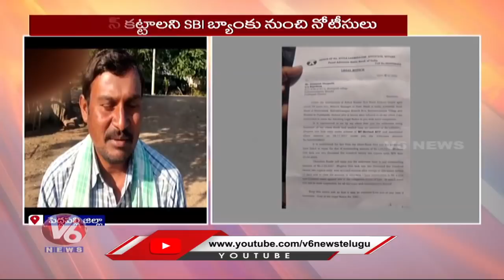Bank Served Legal Notices to Farmers | Rythu Runa Mafi | Peddapalli | V6 News